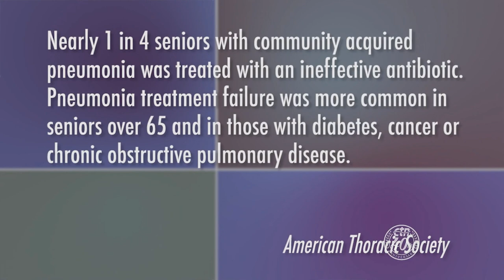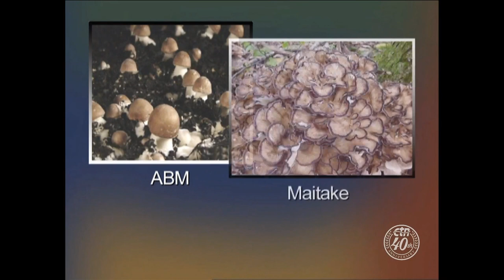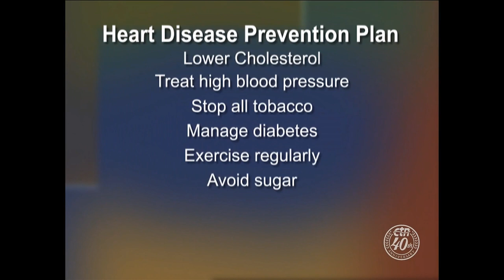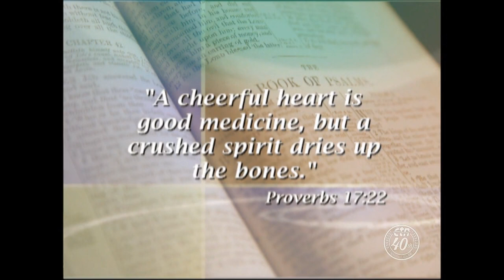Curcumin for Total Health